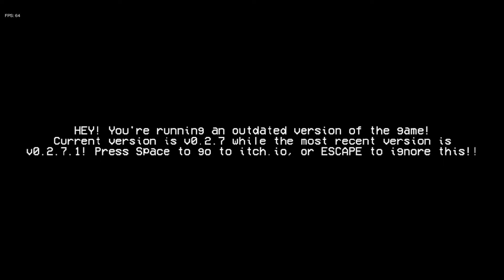FRIDAY NIGHT FUNKIN MODS ARE INSANE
BROOO THE MODS WERE ALL SS TEIR BRO